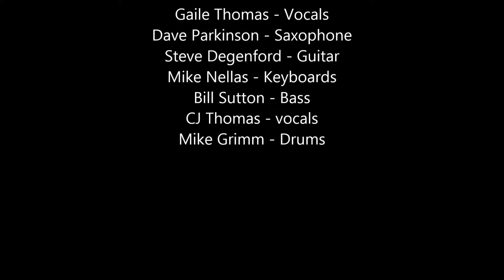Momma, He Treats Your Daughter Mean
Dave and the Dynamics featuring Gaile Thomas.